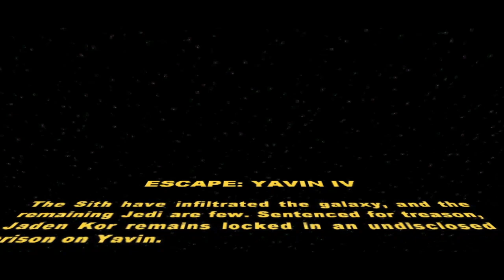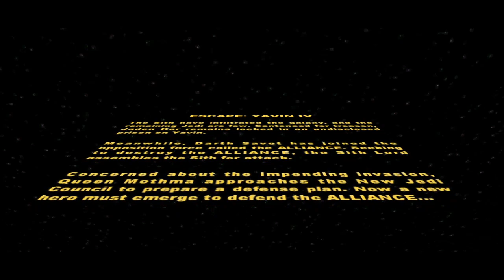STAR WARS: Escape from Yavin IV (#1) | КУЧА НОСТАЛЬГИИ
Если есть желание помочь в развитии канала: WebMoney R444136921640
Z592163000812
Если вы что-то хотите отправить мне:
Савельев Алексей
г. Москва, 117342